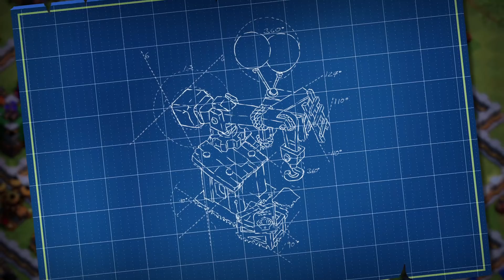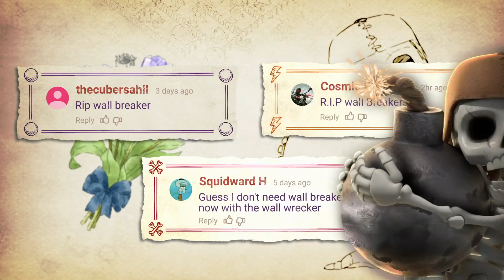Clash of Clans: Village News #3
Last month we’ve seen the unveiling of the Builder’s latest project: Town Hall 12! So let's take a look at what you - the Clash of Clans Community - had to say about it! :D